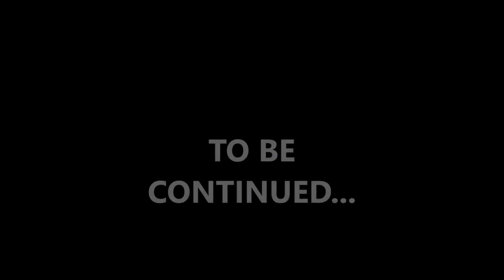The Underdogs: Katie's Wish (Parts 1-4)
Parts one to four for the first episode of The Underdogs.

The Underdogs is a slice of life comedy that follows a group of outcast friends (Matt, his sister Katie, Cecilia and Kyle) who must juggle everyday life with each other, whilst learning about and trying to help each other. The show takes place in the early 2000s.

Voices by:

Melody Rainelle as Katie
DancinDragonAnimates as Natalie
Daniel Jamarillo as Kyle
Jerry Hou as Matt

Written by:
Autumn Rose
FM Mohamed
Coco The Goat

Storyboarded by:

Ian & Tavish Stone